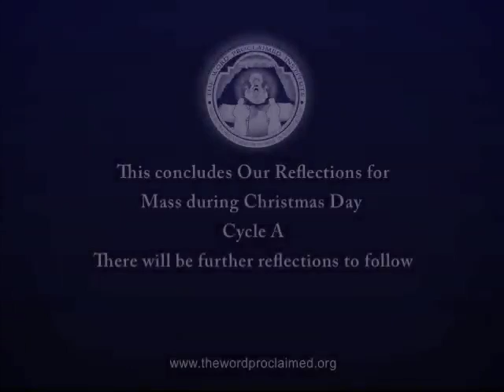Mass During Christmas Day, Cycle A, Gospel